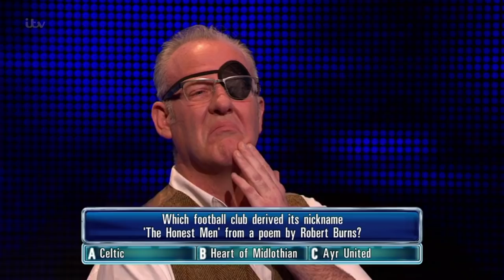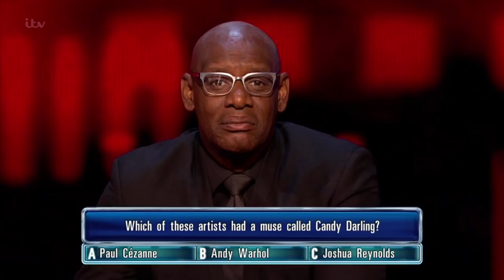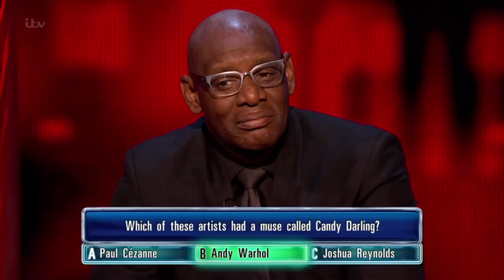The Chase | Sandy's Amazing £20,000 Head-to-Head Against The Dark Destroyer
The Chase: Sandy boldly goes for The Dark Destroyers high offer, but how does he do?